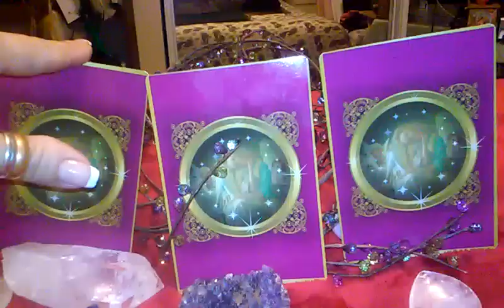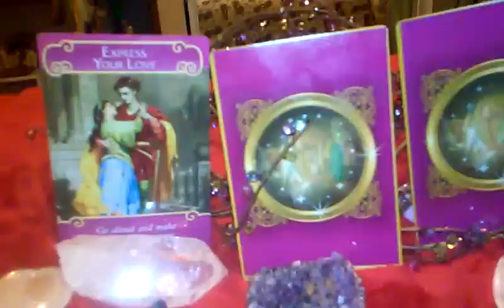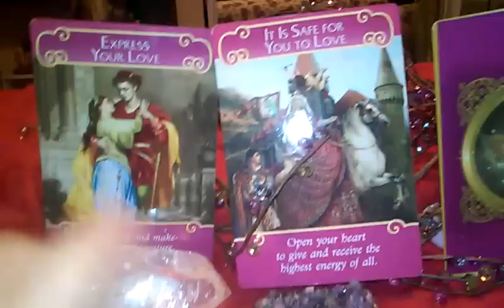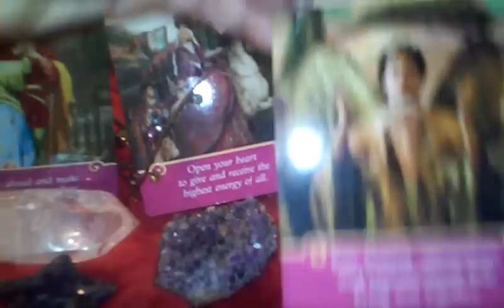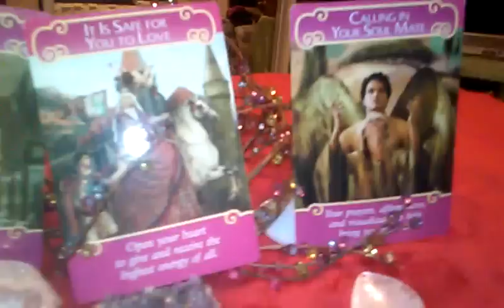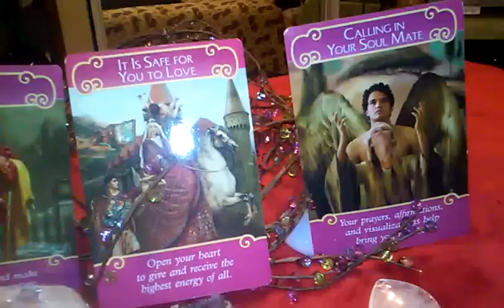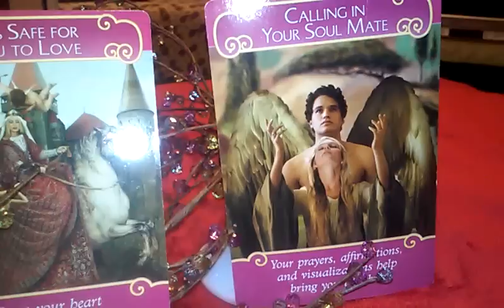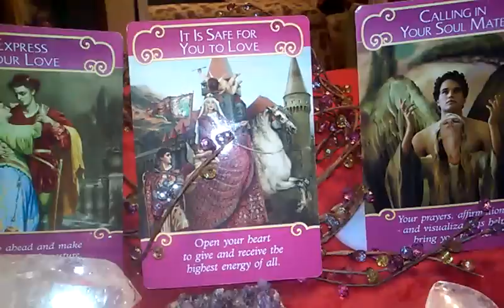Monthly Capricorn Romance Oracle Card Reading for November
Free  weekly and monthly tarot,  angel, romance, and oracle card readings. I am an  Artist, and a   Reiki Master, I can help you with  life experience advice, just ask I have many  experiences to share. I make Native American arts and crafts. Check out my blog, and FB fan page for my arts and crafts!